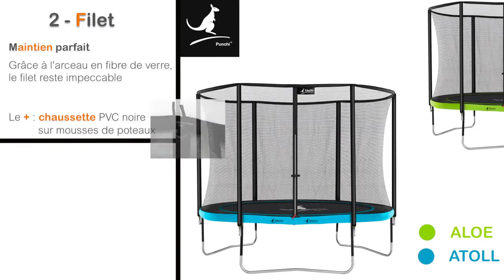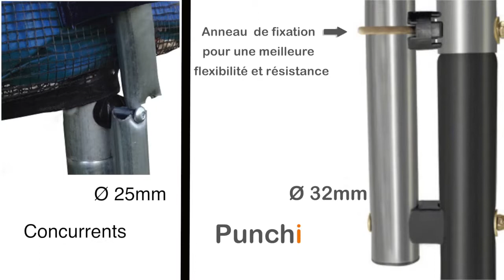Pourquoi choisir le trampoline Punchi?